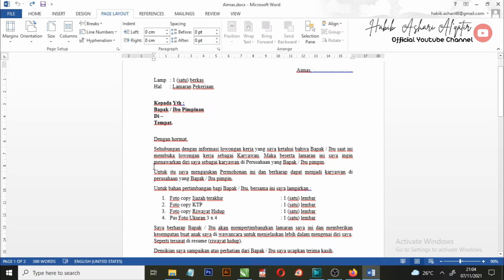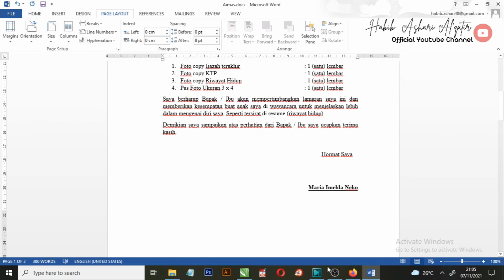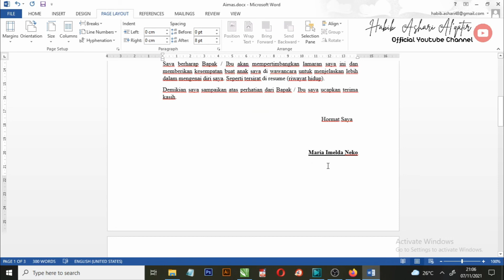Viral ! | Tutorial Cara Mengatur Margin Pada Ms. Word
Hai teman-teman.
Kali ini saya membuat video tutorial tentang cara mengatur margin pada Microsoft Word dengan penjelasan yang ringkas dan jelas, dijamin langsung bisa.